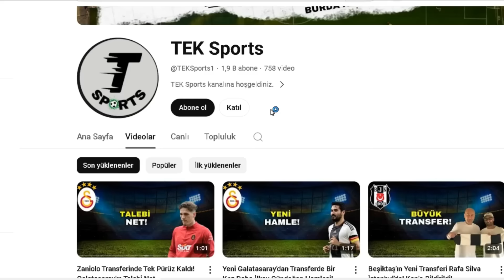İngilizlerden Ferdi Kadıoğlu'na Tarihi Bonservis! Öyle Bir Değer Biçtiler Ki